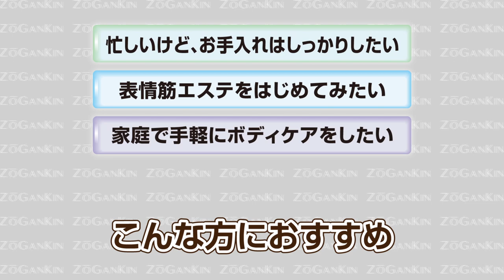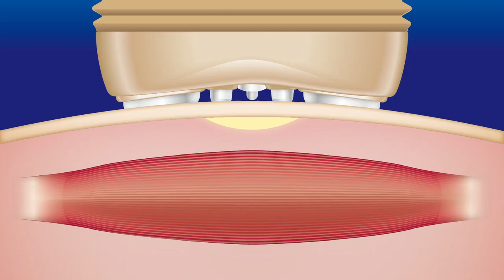ゾーガンキン プロモーション動画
ラジオ波（RF）ヒートテクノロジーによる高周波温熱美容法と、EMSエクササイズによる表情筋を鍛える運動法を融合した業界初のツイントリートメント機器です。 4つのRF出力ヘッドから、１秒間に100万回振動するラジオ波を発信、EMS出力ヘッドからは低周波電流を交互に流します。温熱ケアと筋肉運動を同時に行うことができます。 温度センサー（サーモスタット）で温熱を感知し、肌を40℃前後にやんわりと温めます。